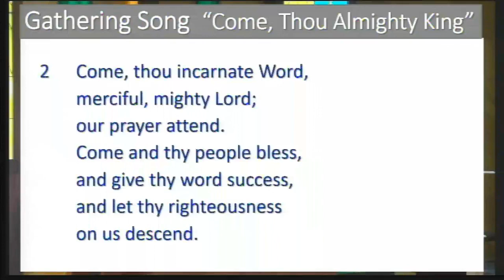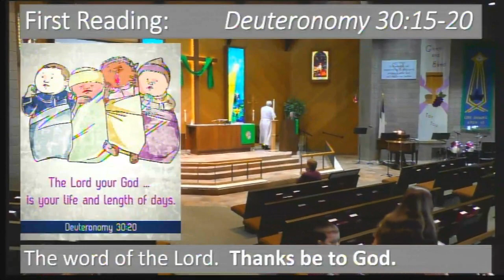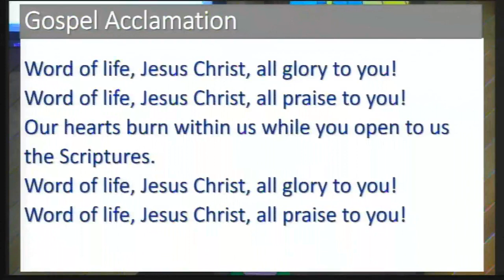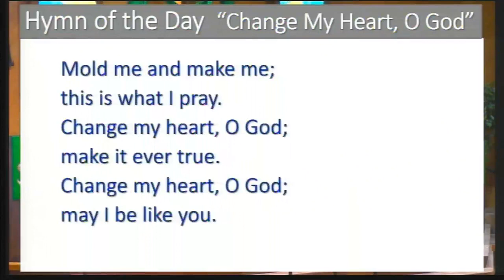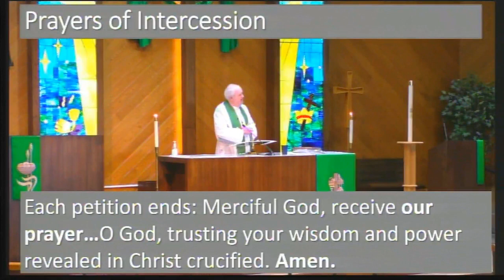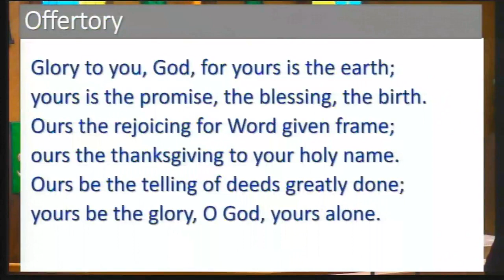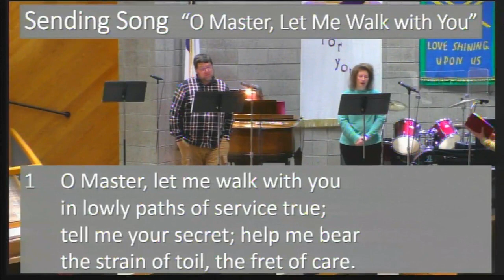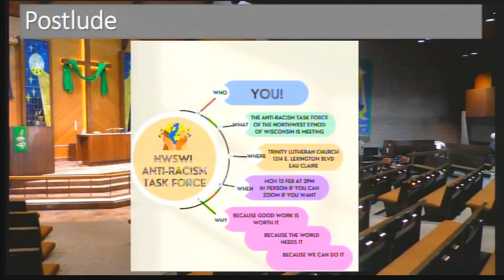Feb. 12 - Sunday Worship - Central Lutheran Church